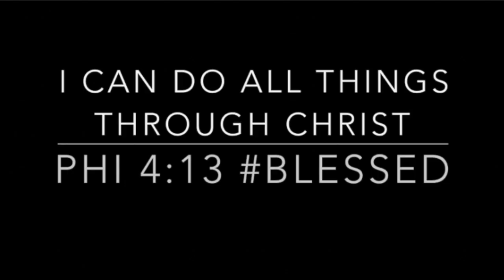NICHE FRAGRANCES WORTH THE HYPE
Perfume tips / Fragrance tips

🔅Want to write me or send me something:
23890 Copper Hill Drive
     Suite#762

📌Products Mentioned:
PDM Delina

Delina Scented Body Cream

Guerlain Angélique Noire

Le Labo Santal 33

Kilian Angels Share

Roja Parfums Elixir

Creed Aventus for Her

Baccarat Rouge 540

Byredo Bal d'Afrique

Mojave Ghost Byredo

Jo Malone Myrrh & Tonka

FM Portrait of a Lady

Diptyque Do Son EDT